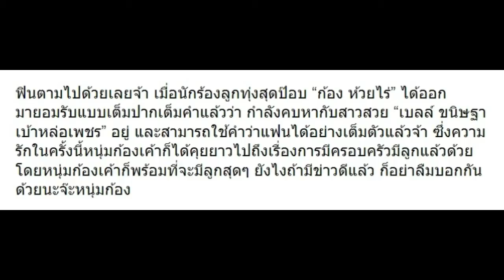ก้อง ห้วยไร่ ยอมรับคบ เบลล์ พร้อมมีครอบครัวและลูก